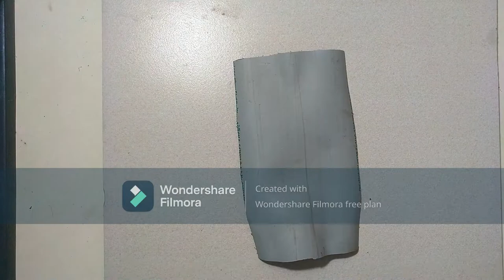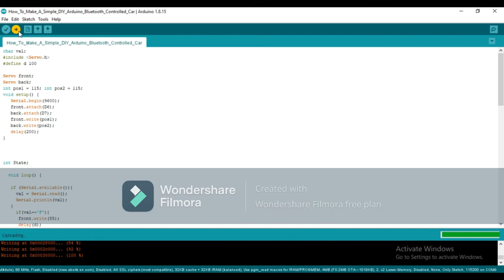arduino |bluetooth controlled lizard robo| Top arduino projects|pvc robo 2servo 4leg nodemcu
This is a arduino project that is bluetooth controlled lizard robo .
In this project i use d node mcu as brain and bluetooth hc05 module  a 5 volts batery 2 servo motors .
For body i turn pvc pipes in to sheats and make lizard robo legs .
The movement of this robo is inspired from lizard and here i usee servo motors and programe it using arduino ide  free open source programing software..

Connections ***
Conections are as foloow
Hc05***
Vcc of hc05 conects to 5 volts source can be batery or node mcu vin pin ..
Gnd conects to node mcu ground or batery ground ..
Rx conects to node mcu tx and tx of hc05 connects to node mcu  rx for serial comunicationn ...
Red wire of servo is positive to give 5 volt power suply ..
Brown wire will ne negative and conected to both gnd of node mcu and batery.
Orange wire is of data wire u can connect as per your oin choice in pwdm pin of node mcu and arduino
This a collo awesome arduino or node mcu project diy from scratch ..
It is a cool robotic prouect u can add ultra sonic sensor for self playing aur using machine learing it can be great robo ...
⁷l
arduimo project.
top atduino project
node mcu tutotial.
arduino tutorial.
#  BLUETOOTH CONTROLLED LIZARD ROBO.
LIZARD TOY
# diy robo.
# inovative ideas

Thanks